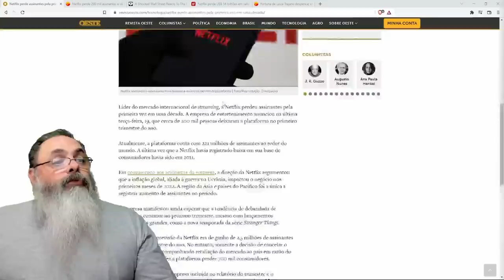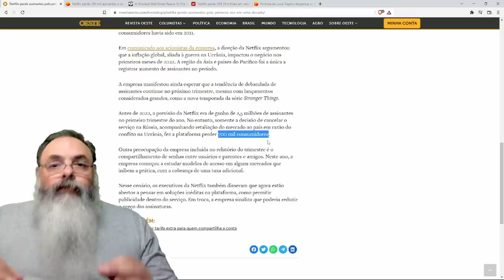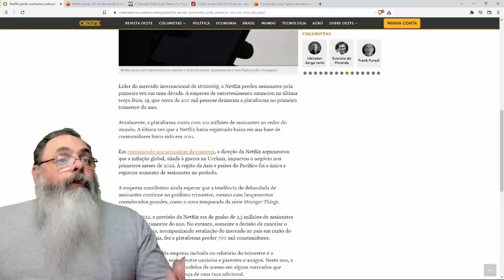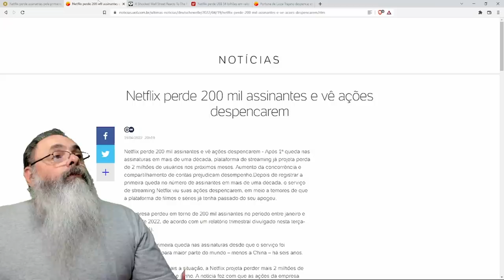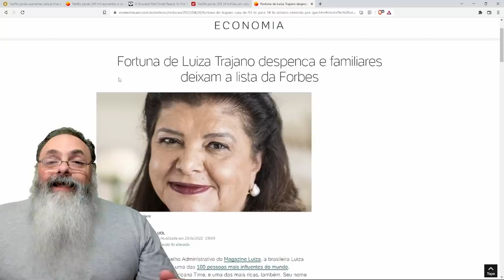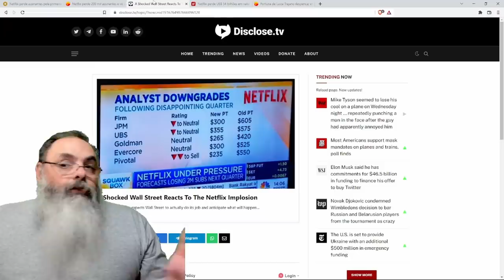Ações da Netflix caem 30% no mercado devido a lacração e outros fatores